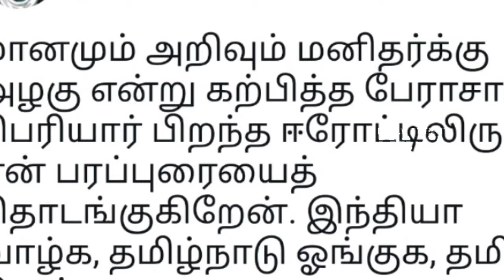🔴அலைகடலென கூட்டம்.. சூறாவளி பிரச்சாரத்தை துவங்கிய கமல்ஹாசன் / Kamalhassan / Tamil / Daily treat 24×7